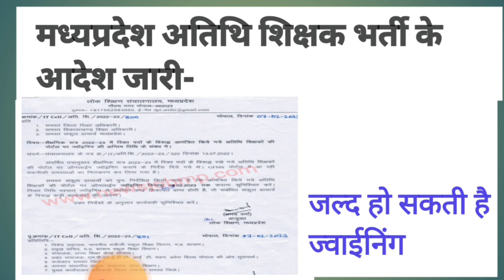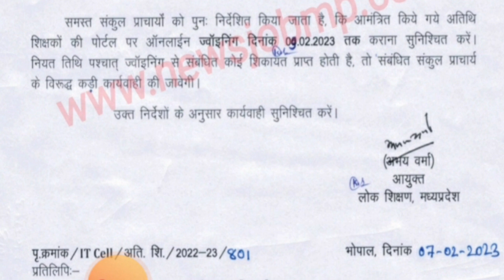Atithi Shikshak bharti aadesh।।अतिथि शिक्षक भर्ती आदेश gest-faculty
atithi shikshak bharti aadesh,
atithi shikshak latest news,
atithi shikshak current news,
mp atithi shikshak bharti 2022,
atithi shikshak mandey,
mp atithi shikshak,
atithi news